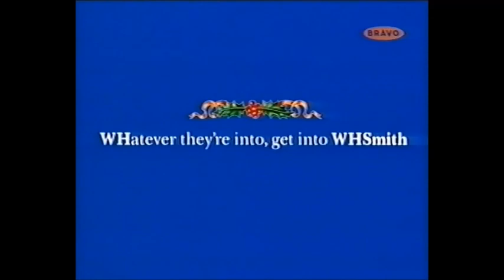WHSmith Advert with Nicholas Lyndhurst (1996)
Who knew WHSmith sold hooky gear?